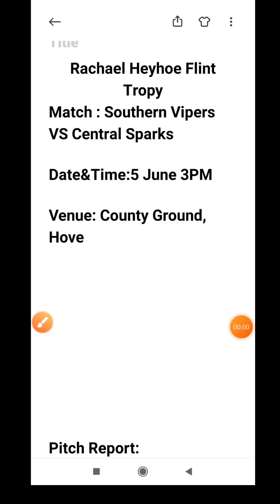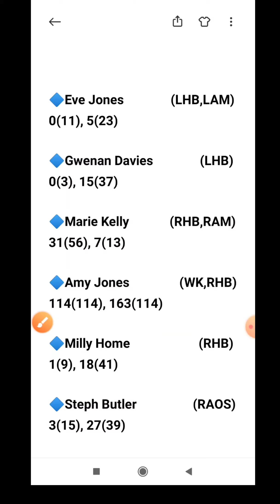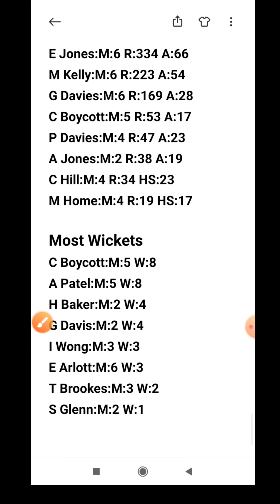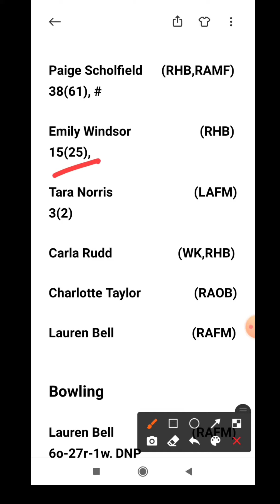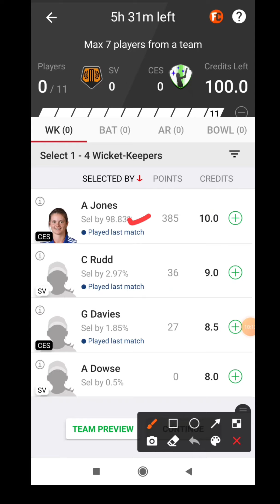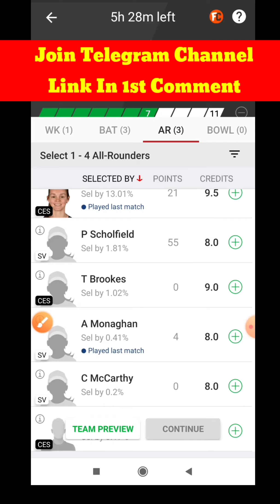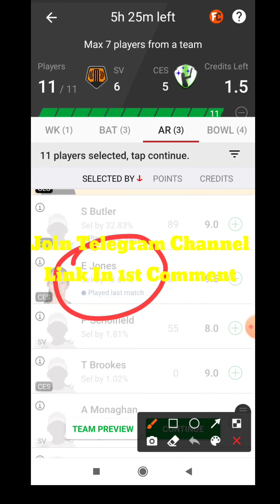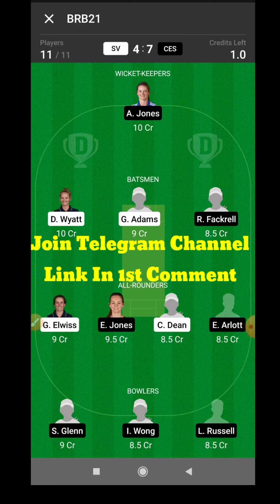SV vs CES | SV vs CES Dream11 Team | VIPERS vs SPARKS My11circle Team | SV vs CES Women ODD Match